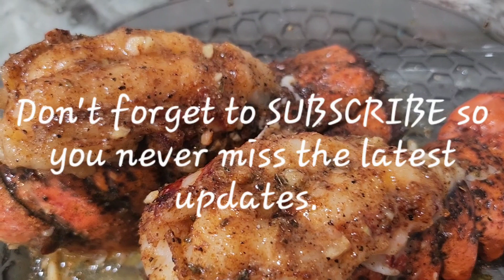EP.352 Garlic butte LOBSTER#อาหารไทย9954#Thaifood9954#ชีวิตในอเมริกา#thaifoodอาหารไทยlifeinusa #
This elegant dinner is, quick, simple, and delicious. So if you like to learn how to make keep on watching. thaifoodlifeinusa คนไทยในอเมริกา คนไทยในต่างแดน ชีวิตต่างแดน ชีวิตในอเมริกา มาดามติ๋ม อาหารไทย9954 streetfood #